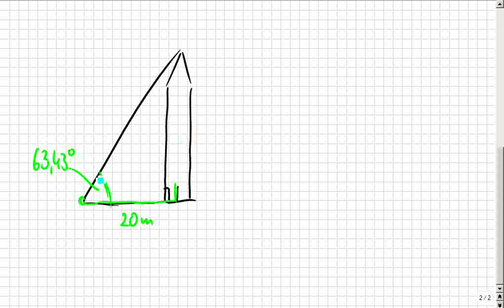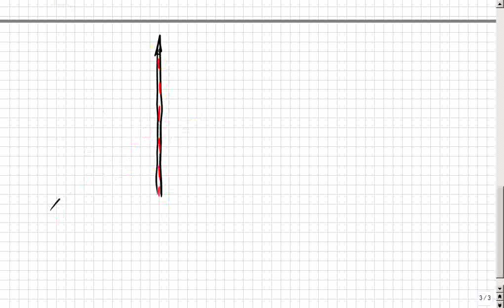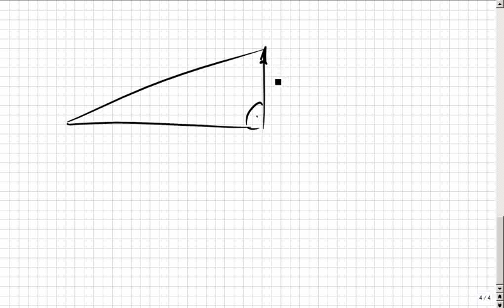Sinus, Tangens, Kosinus, Cotangens, Crashkurs, aber einfache Erklärung für JEDEN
Bitte, helfen Sie uns Endlich wieder (Sapere aude!) Winkelberechnungen mit Winkelfunktionen: Hier eine Wiederholung aus Klasse 10 zur praktischen Anwendung.

11 2014_03_07 :zzzzz_intern